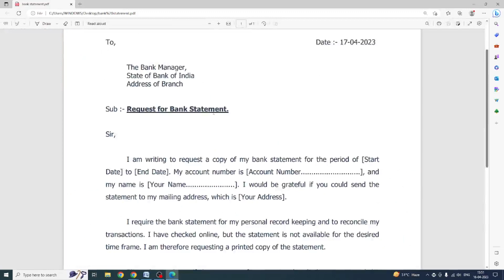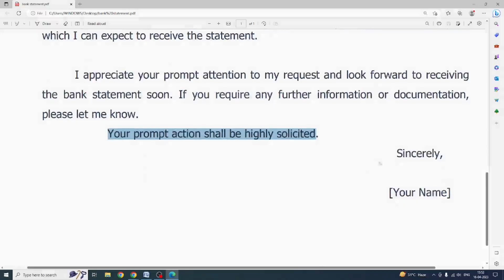how to request for bank statement online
How to write a letter to the Bank Manager for issuing of Bank State Online